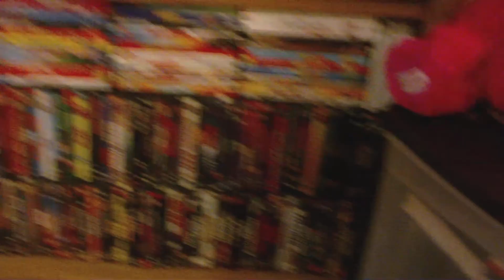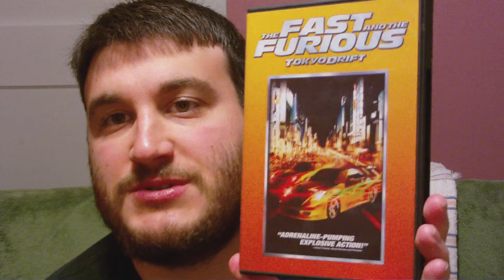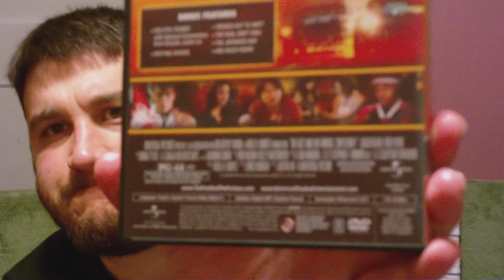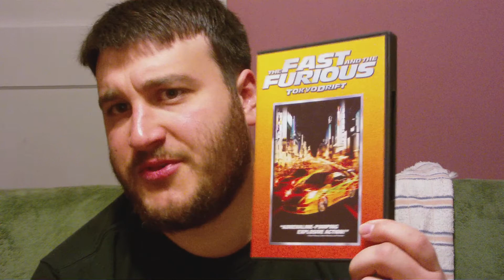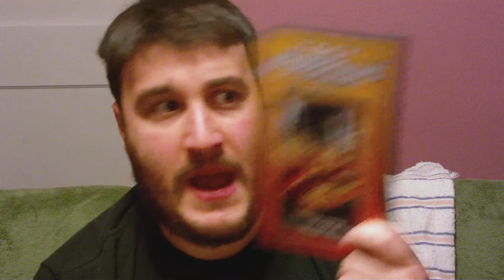The Fast And The Furious: Tokyo Drift (Movie Review)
An overlooked entry in my opinion.